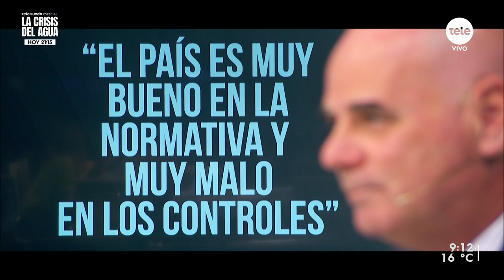"El país es muy bueno en la normativa y muy malo en los controles", aseguró secretario de la CIU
La Cámara de Industrias del Uruguay presentó un estudio en el que se destaca que el 35% de las empresas industriales consultadas respondió que el contrabando aumentó en 2022 y en los primeros meses del 2023.
Este mismo porcentaje reportó una caída en las ventas en la zona fronteriza con Argentina y un 27% con Brasil en 2022 respecto al 2021. Asimismo, una de cada tres empresas informó que el contrabando “incidió en la caída de sus ventas el año pasado”. Recibimos a Guillermo Pons, secretario de la Cámara de Industrias.